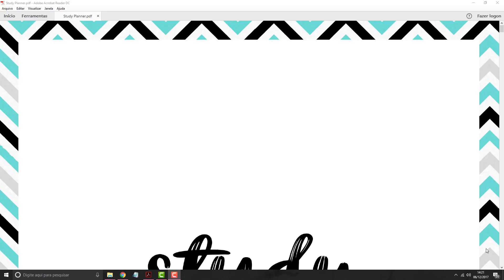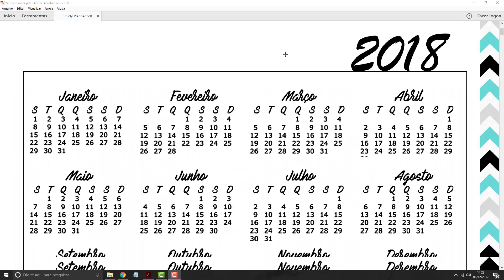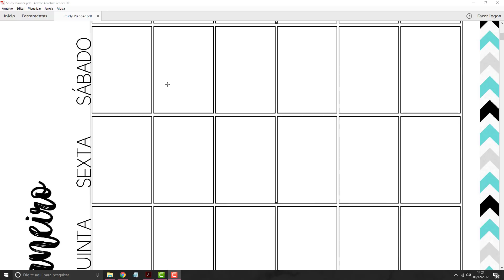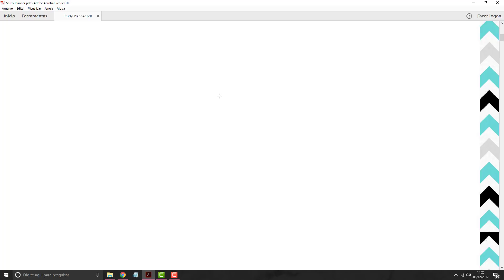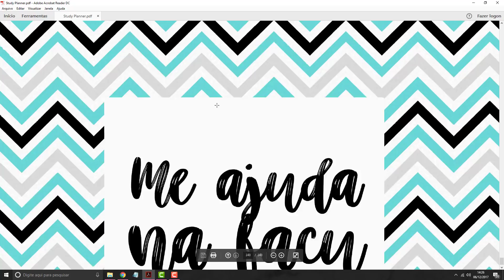PLANNER PARA ESTUDOS!! DOWNLOAD GRATUITO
Organize seu ano de 2018 com planner para estudos!!!

Gostaria de indicar conteúdos relevantes?